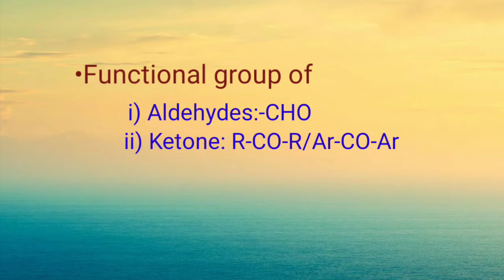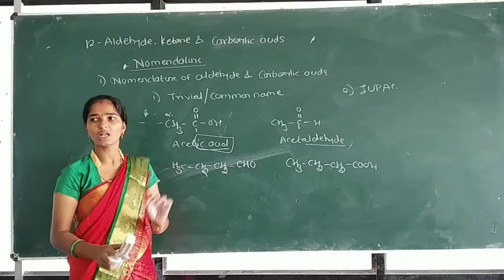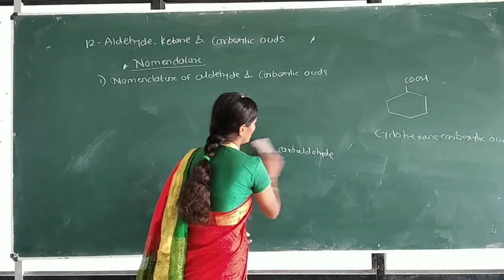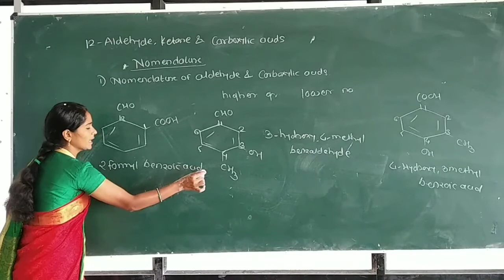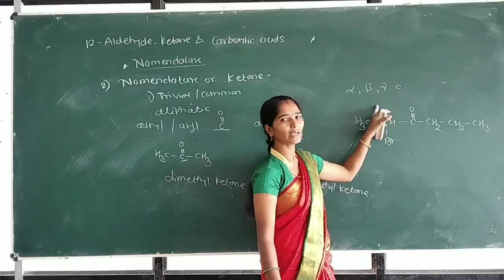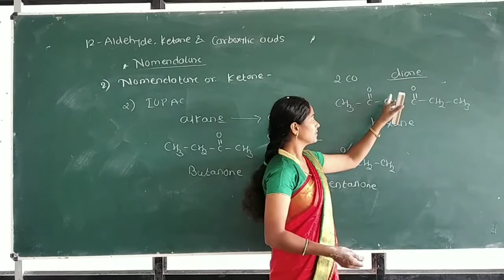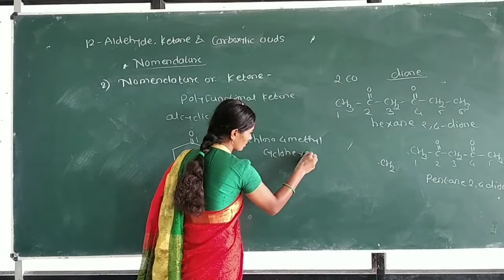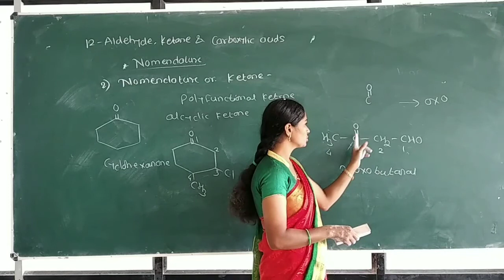Class-12 l Aldehyde, Ketone and carboxylic acid l Part-2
In this video we learn about nomenclature of aldehyde,ketone & Carboxylic acids.
•Two system of nomenclature
         i) common name or trivial name
        ii)IUPAC name
Common name of aldehyde and carboxylic acid are related to each other.
IUPAC name of aldehyde,Ketone and carboxylic acid are derived from its parent alkane.

Alkanoic acid.